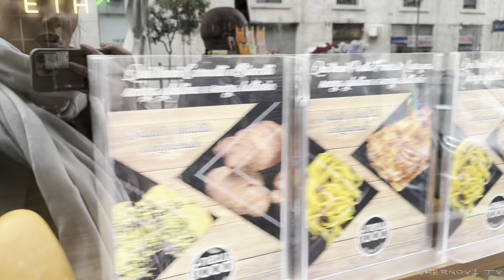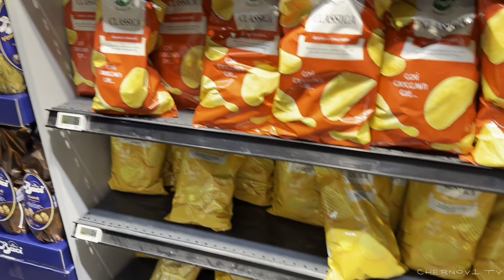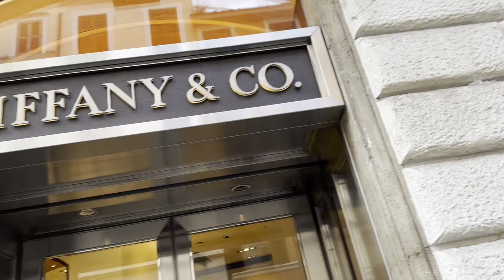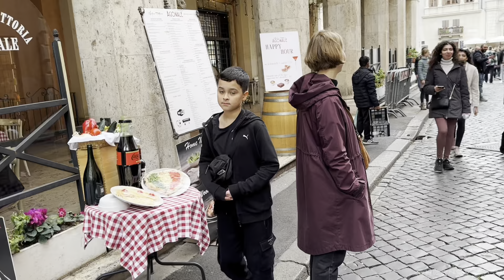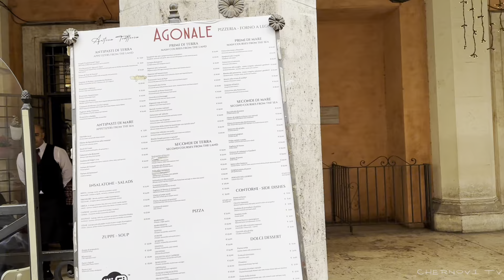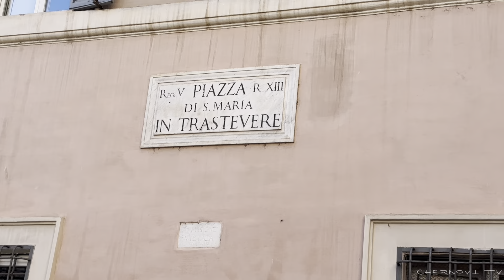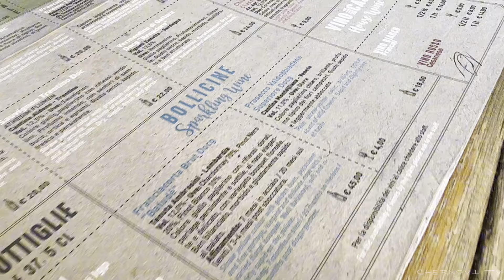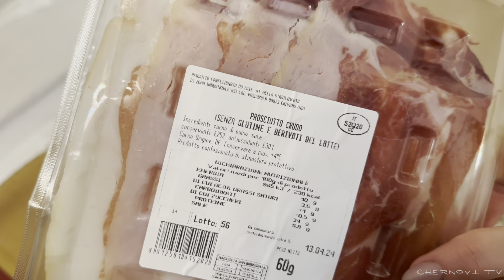ЧТО ПОСМОТРЕТЬ В РИМЕ! Вкусная еда в Италии! РАСПЛАКАЛАСЬ! СЛИШКОМ КРАСИВЫЙ ГОРОД РИМ